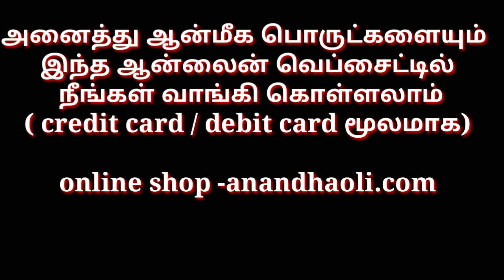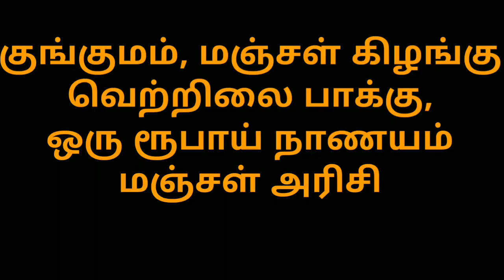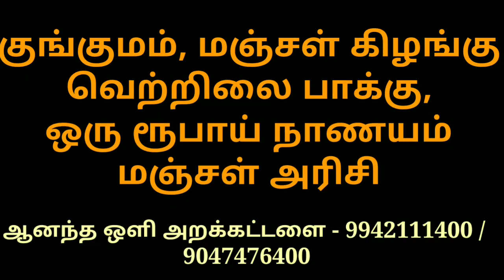சுமங்கலி பெண்களுக்கு இந்த 5 பொருட்களை தானமாக தந்தால் திடீர் யோகம் உண்டாகும்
ஆனந்த ஒளி அறக்கட்டளை

சுமங்கலி பெண்களுக்கு
இந்த 5 பொருட்களை
தானமாக தந்தால்
திடீர் யோகம் உண்டாகும்

பணம் சேர கடன் தீர இந்த தீபாவளிக்கு இந்த சக்கர பூஜையை செய்யுங்கள்